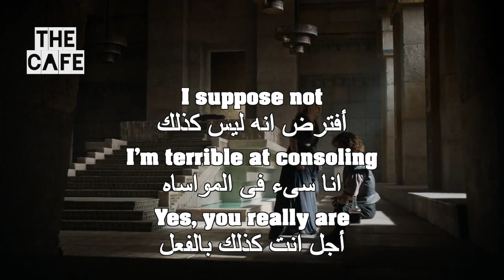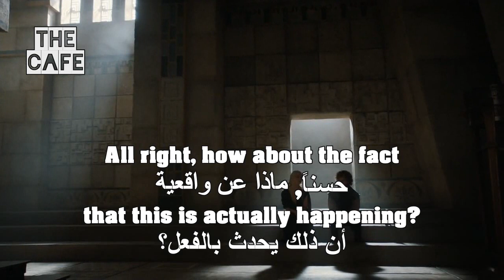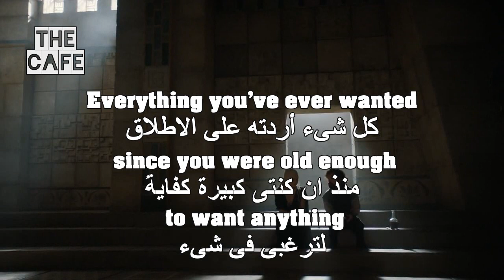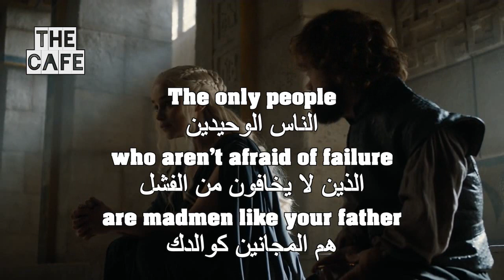Watch game of thrones For English Learners 29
apprendre l'anglais
英語を習う
aprender inglês
научи английски
apren anglès
nauči engleski
učit se anglicky
Lær engelsk
Engels leren
Õpi inglise keelt
opi englantia
ისწავლე ინგლისური
lerne Englisch
μαθαίνω Αγγλικά
ללמוד אנגלית
Lærðu ensku
foghlaim Béarla
impara l'inglese
영어를 배우다
discere Anglicus
mācīties angļu valodu
išmokti angliškai
Englesch léieren
учи англиски
Lær engelsk
учити енглески
aprende inglés
lär dig engelska
ingilizce öğren
вчити англійську
dysgu saesneg

UCpbZSI7d41W4xEVtZHHzOSg

Watch game of thrones For English Learners